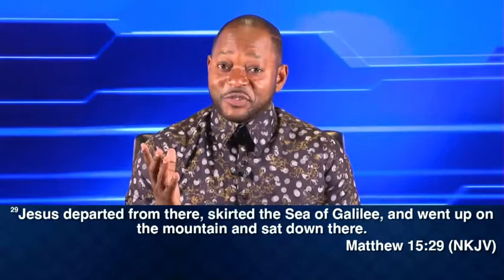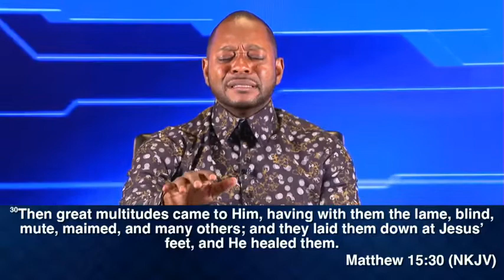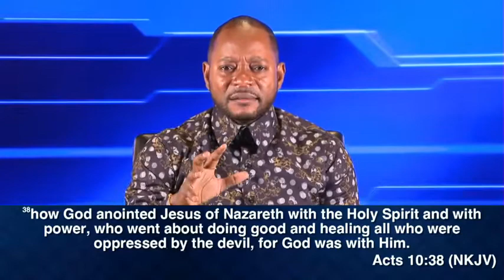DR JESUS WITH APOSTLE ALPH LUKAU-1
This channel is about God and His Son Glorified